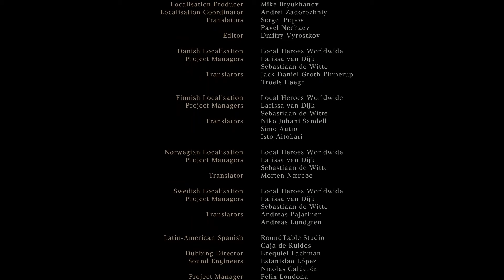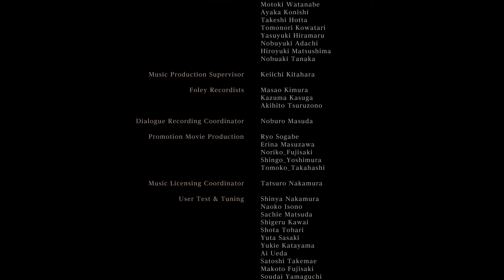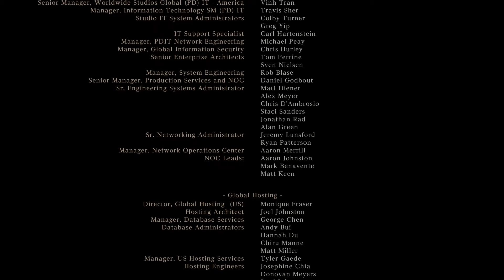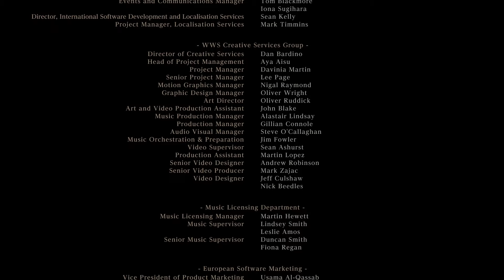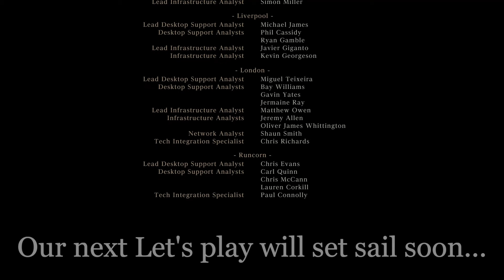Gehrman, the First Hunter - The Finale - Bloodbrothers 30 - A Bloodborne Let's Play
Here is episode 30 of our Bloodborne Let's Play, Bloodbrothers!

This would not have been possible without the support of the community.

[£2/$3 tier = TBP Discord and Extra Credit Podcast]
[£5/$6 tier = Early access, name in video of podcast, TBP Discord and Extra Credit Podcast]